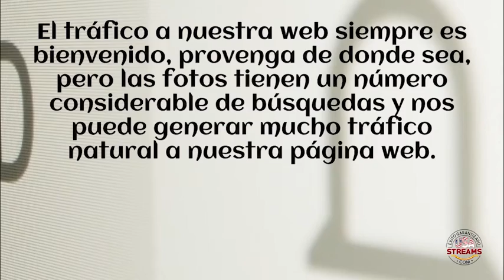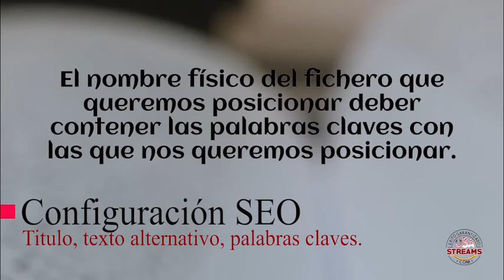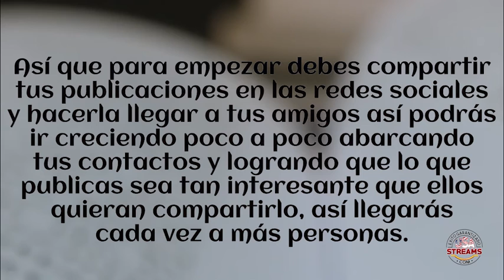Cómo posicionar fotos e imágenes en Google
Cuando posicionamos nuestra página web, nos solemos olvidar de un detalle muy importante: el posicionamiento de nuestras fotos.